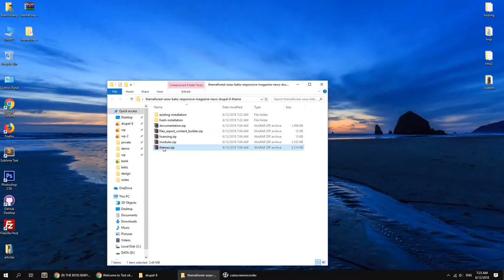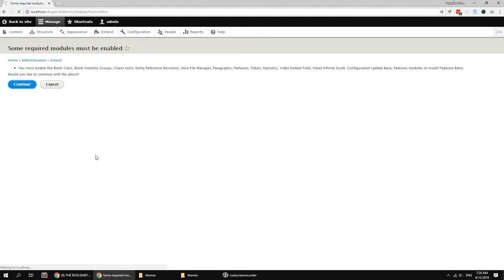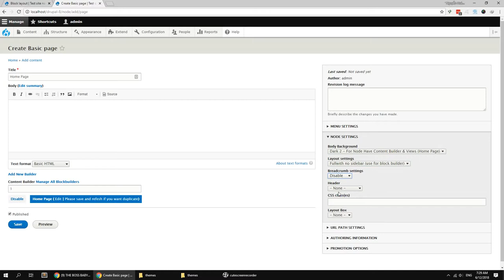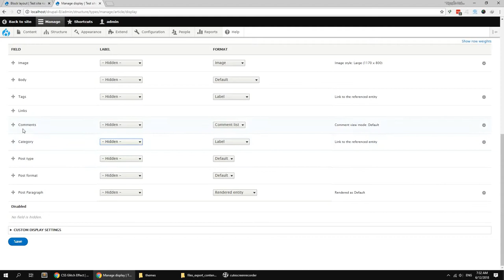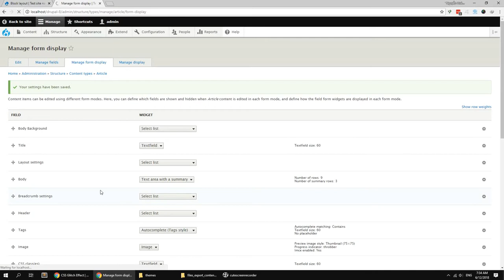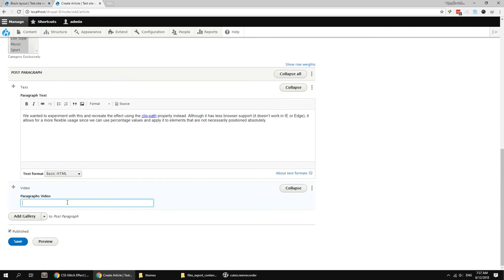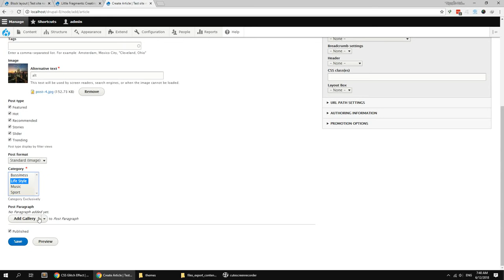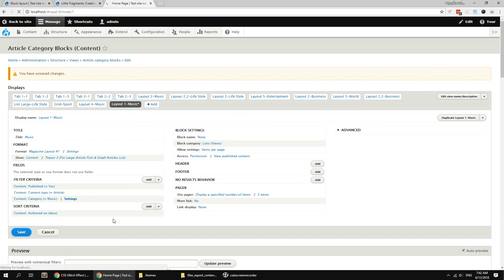Batiz - Responsive Magazine News Drupal Theme - Existing Installtion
Gavias Batiz is a modern News, Magazine Drupal 9 Theme with clear and elegant design. It is perfect for both traditional multi-category magazine or modern thematic news portal. This theme is a Modern Multipurpose News, Magazine & Business Drupal Theme suitable for any type of website, magazine website, personal, business or corporate use. With a perfect and impress design, Batiz comes to customers with a modern look, eye catching and friendly.

Gavias Batiz Theme is built with Gavias Content Builder, the amazing drag and drop builder allows you build professional block in just some simple clicks. In addition, with over many widgets integrated, building content is never easier.

 Gavias Batiz theme apply the latest web technologies: Drupal 9.x, Bootstrap 3, SASS, HTML5, CSS3, Font Awesome 4 …